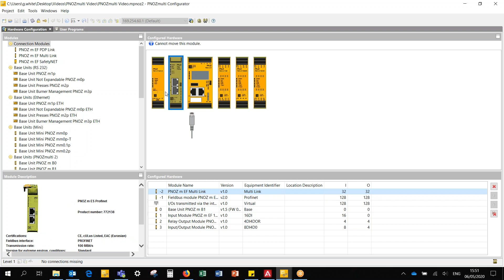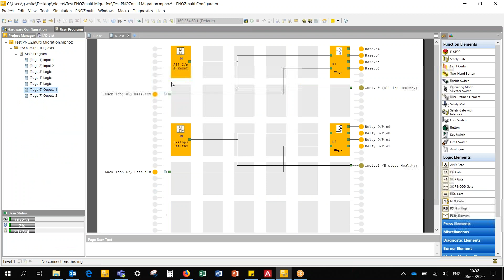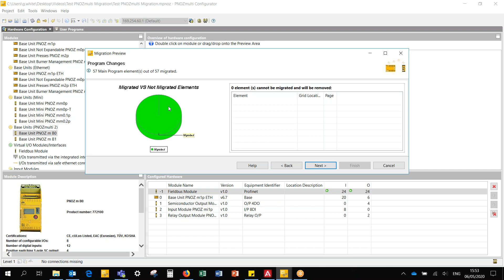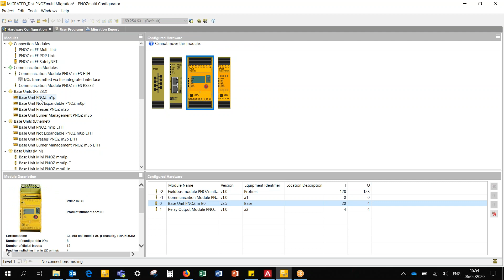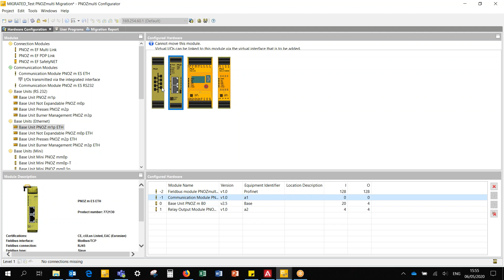PNOZmulti Week 7 - Migration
Seventh and last in the series of the PNOZmulti - this week, migration is discussed.